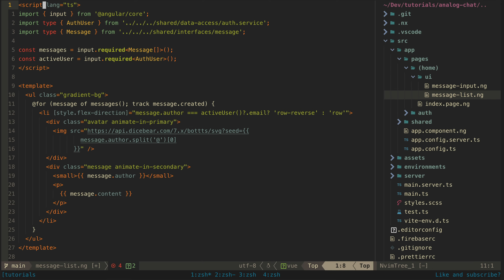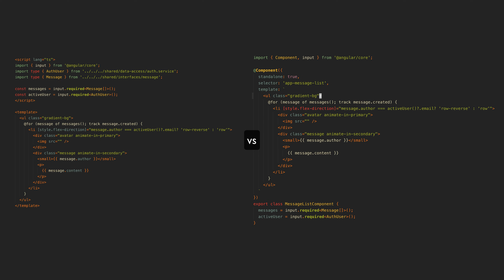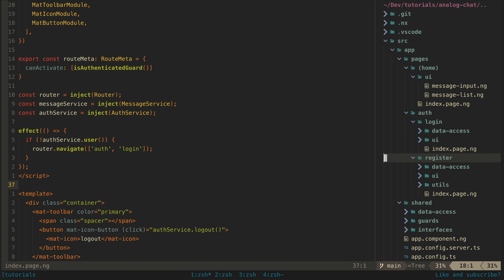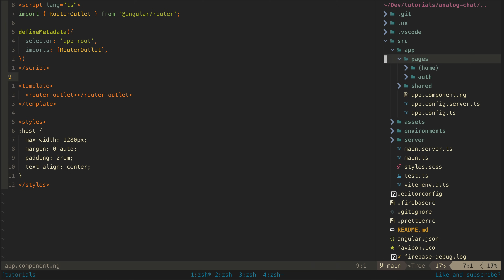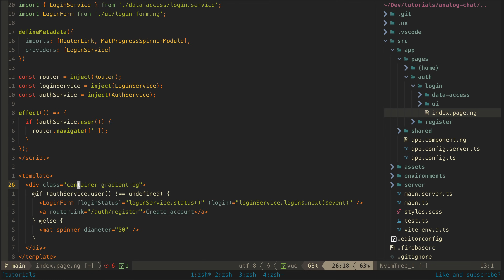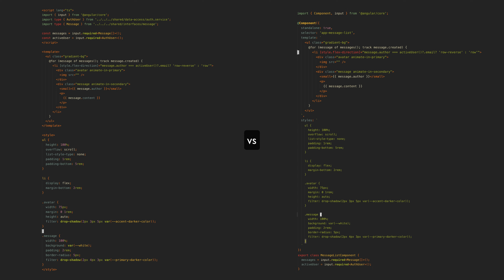Should this be the future of Angular applications?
The new experimental .ng format introduced in AnalogJS provides an arguably simpler and more boilerplate free component authoring experience for Angular. Combined with a different approach to services, we can create entire Angular applications without using any decorators or classes.

0:00 Introduction
0:58 The .ng format
2:29 Services without classes
3:56 Thoughts